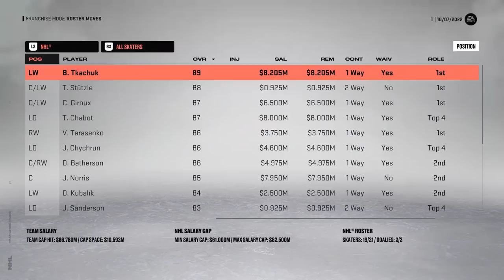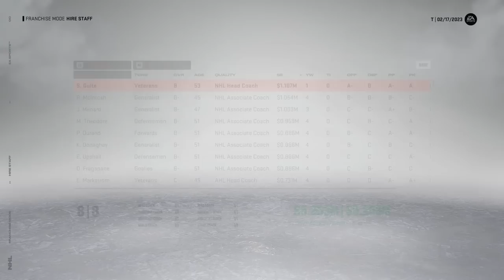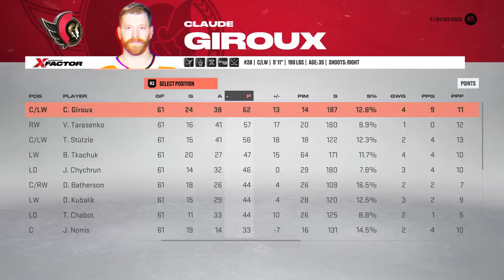NHL 23: Ottawa Senators Franchise Mode (Let's Get Started!)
Starting up a franchise mode in NHL 23, let's see what we can do with the Sens. 👍